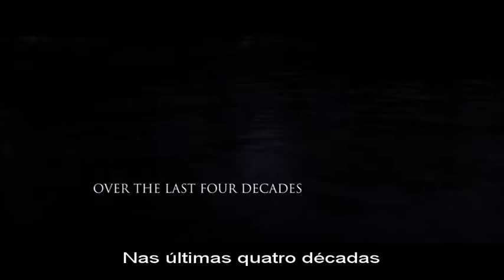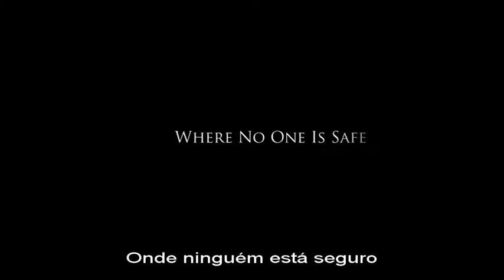The Killing Fields - O Campo da Morte | trailer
Texas City, Texas. Os detectives da Brigada de Homicídios enfrentam uma recente vaga de assassínios batalhando uns com os outros  e com a atracção de um local amaldiçoado conhecido como The Killing Fields.

O duro Detective dos Homicídios Mike Souder (Sam Worthington) e o seu parceiro vindo de Nova Iorque, o Detective Brian Heigh (Jeffrey Dean Morgan) são chamados para ajudar no caso de uma rapariga desaparecida num condado dos arredores.

Não há pistas nem há corpo e a única coisa que os detectives conseguem é apanhar um homicida em Texas City. Mas quando ama rapariga das ruas de que Brian se ocupa, Little Anne (Chloe Moretz), também desaparece, Brian sente que ela deve estar nos Killing Fields e sabe que tem de ir atrás dela. E Mike sabe que tem de ir atrás de Brian.

O que eles não imaginam é que, depois entrar em The Killing Fields, ninguém sabe se conseguirá sair de lá vivo...